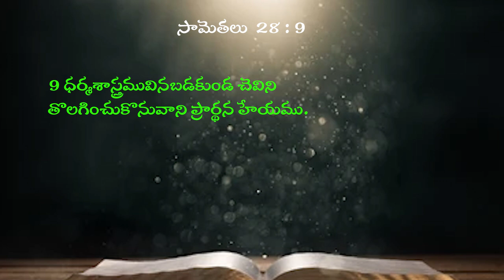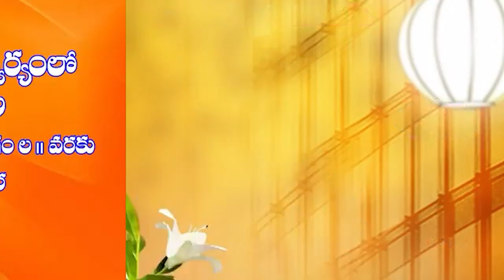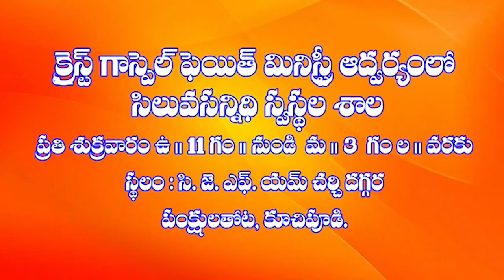15 11 2024 M HANOK GAARU